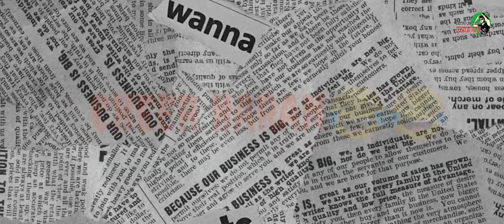College wali holi |SHRI RAM INSTITUTE OF TECHNOLOGY JABALPUR| COLLEGE SPECIAL HOLI CELEBRATION 2k22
Shri Ram group jabalpur Holi Celebration vlog 2022] Rang-Utsav-2022